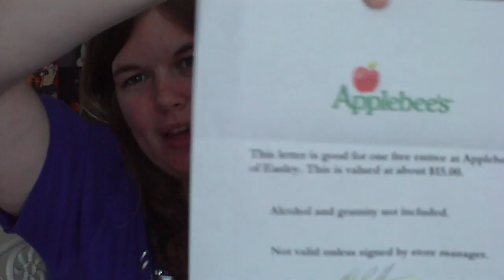Cleaning house and great days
This is what I thought of when I was told I was employee of the month, and I giggled. (And I'm not kidding)

It is really hard to do work and clean while coughing furiously!  I do not advise you to do so unless you absolutely have to! :)  I'm just looking out for your best interest!